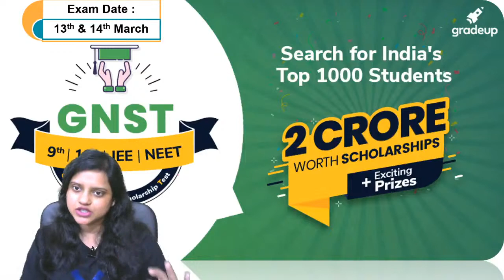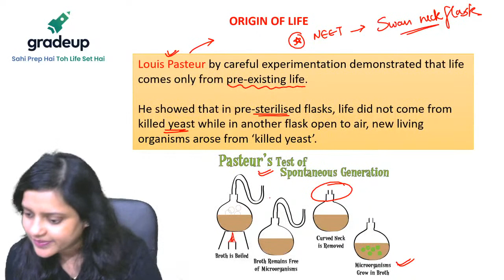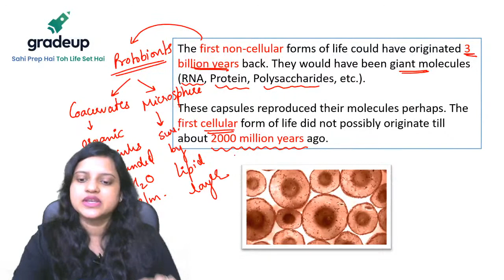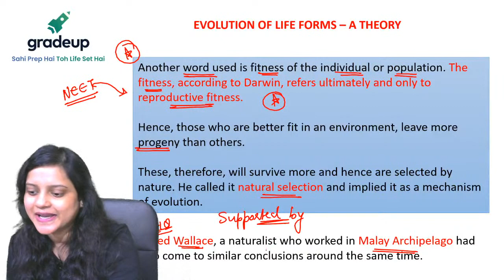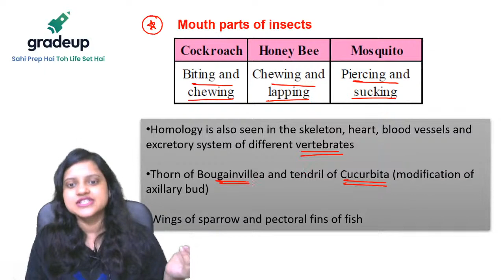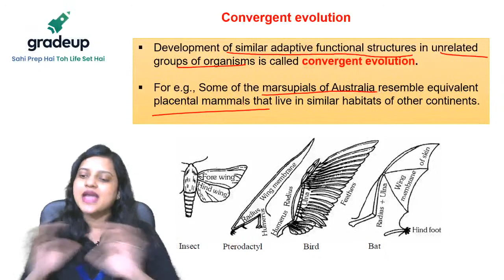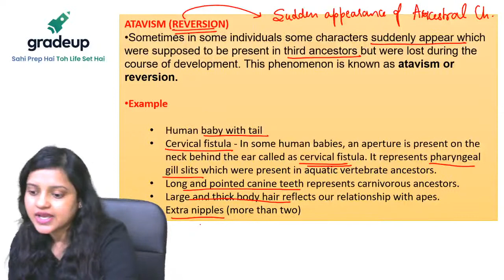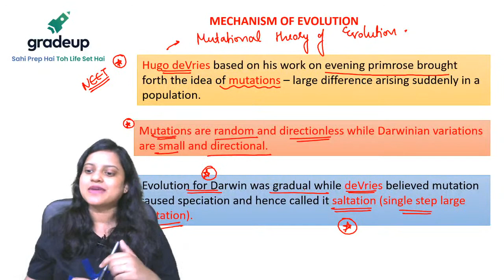NEET Zoology Crash Course 2021 | Evolution | Part:01 | ENVISION 650+ 2.0 | Class 12th | Gradeup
NEET Crash Course 2021 -  Watch the live class on Evolution Zoology for NEET 2021 Preparation by Gradeup NEET Expert Priyanka Ma'am. Practice questions on Evolution NEET 2021 Exam. Watch this video to know some of the best practices to follow to score in  NEET Zoology 2021. In this Gradeup session of Envision 650+ 2.O NEET Crash Course Series, Our Gradeup Zoology expert Priyanka Ma'am will be discussing the topic ENVISION 650+ 2.0 from the Class 12 Zoology chapter Evolution, evolution class 12 biology, evolution crash course, envision 650+2.0, neet evolution questions, neet evolution lecture, neet evolution mcq, class 12 evolution biology, class 12 evolution chapter, class 12 evolution one shot.

Gradeup NEET brings a special 30 Days Free NEET Crash Course series: Envision 650+ 2.O to fast track your NEET 2021 preparation. The series aims at clearing your concepts on difficult topics and prepare you for NEET 2021. Watch this Envision 650+ 2.O A 30 Days NEET 2021 Crash Course Super Series to know some of the best practices to follow to crack NEET 2021.

🎡The classes of the series will be held from every Mon to Fri.

⌚ 11:00 AM:  Excretory Products and Their Elimination @BioguruBeenaRao
⌚ 12:00 PM: ELECTROCHEMISTRY | Swati Ma'am
⌚ 01:30 PM:  Molecular Basis of Inheritance | Part :02 | Megha Ma'am
⌚ 03:00 PM: Evolution | Part-01 | Priyanka Ma'am
⌚ 04:00 PM : Full Length Mock Test @BioguruBeenaRao
⌚ 04:30 PM : Alternating Current | Jagjot Sir
⌚ 06:00 PM : Perfect Strategy for NEET Aspirant | Sanjay Purohit
⌚ 07:00 PM: Important Reactions of Aromatic hydrocarbon | Vivek Sir
⌚ 08:00 PM: Respiration in Plants | Part :02 | Megha Ma'am
⌚ 09:00 PM:  Biomolecules | Part:02 | Prachi Ma'am
⌚ 10:00 PM: Conduction and Radiation | Part :02  | Ved Sir

Aiming to crack NEET? Gradeup NEET channel will help NEET aspirants in their NEET preparation. Gradeup NEET has highly qualified educators. The classes are conducted by expert teachers who have years of experience and have mentored lakhs of students. Our preparation approach includes a carefully designed study plan that helps students to build an in-depth understanding of the concept. Gradeup also guides you to the upcoming NEET 2021& NEET 2022 Exam.

Shi Prep Hai Toh Life Set Hai